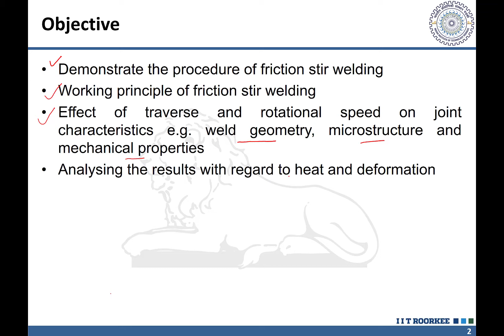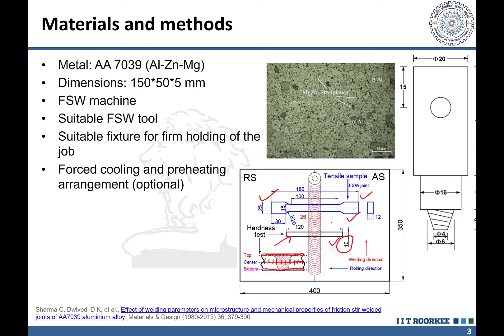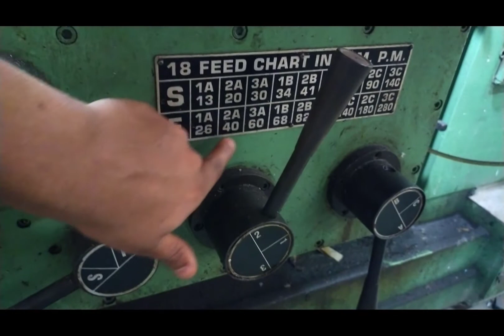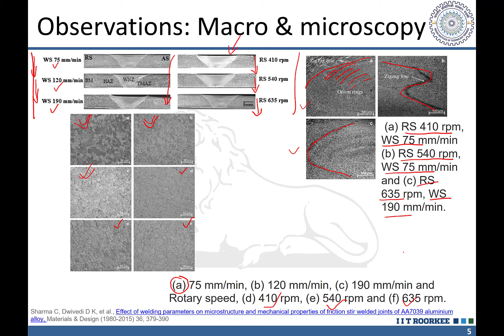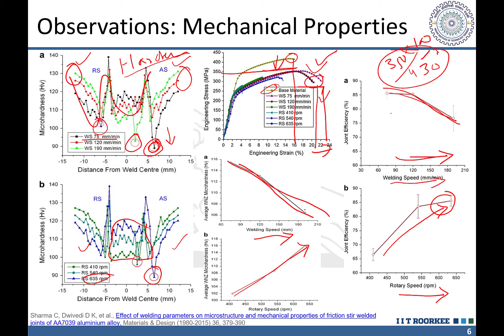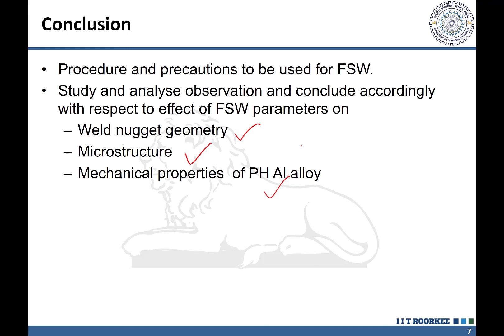Lab Solid State Joining: Friction Stir Welding (PMIN 614)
Principle, materials, and methods, procedural steps for developing weld joint, observations: macroscopy, microscopy, mechanical properties, discussion in light of heat and deformation affecting microstructure and mechanical properties